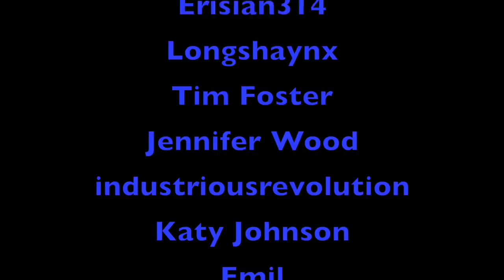Tam al'Thor Casting!!! - And What It Might Mean About the Wheel of Time TV Show!